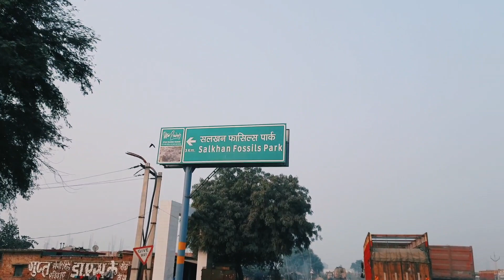विश्व का अजूबा एवं हिन्दुस्तान की अमूल्य धरोहरहाम“फासिल्स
विश्व का अजूबा एवं हिन्दुस्तान की अमूल्य धरोहर
फासिल्स

सलखन फासिल्स पार्क जनपद सोनभद्र के अगोरी परगना तहसील राबटसगंज में ग्राम सलखन के पास स्थित है। यह जिला- मुख्यालय से 16 कि. मी. दूरी पर स्थित है। यह फासिल्स प्रिकॅम्बियन काल का माना गया है। इसका अनुसंधान देश-विदेश के वैज्ञानिकों द्वारा किया गया है तथा इनके द्वारा घोषित किया गया है कि यह फासिल्स लगभग 150 करोड़ वर्ष पुराना है। वैज्ञानिकों द्वारा यह भी बताया गया है कि यहाँ पर फासिल्स अमेरिका के एलो स्टोन फासिल्स से भी अधिक मात्रा में मौजूद है जो विश्व का नम्बर वन फासिल्स माना गया है, पूर्व में इस फासिल्स को प्राउड ऑफ सलखन के नाम से जाना जाता था। परन्तु वर्तमान में यह सल खन फासिल्स पार्क के नाम से विख्यात है। यहाँ समय-समय पर देश-विदेश के भू- वैज्ञानिकों एवं पर्यटकों की टीम आती रहती है।